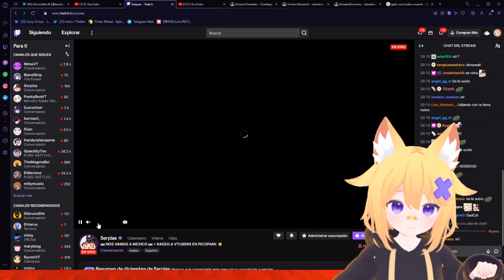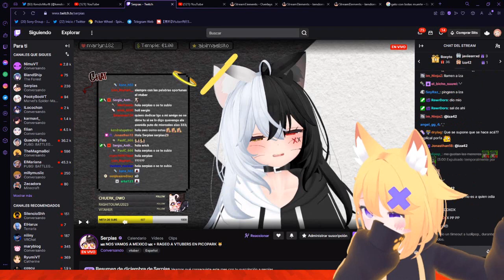Vtubers demostrando que pueden pensar - Kendo jugando PicoPark con amigos Parte 1